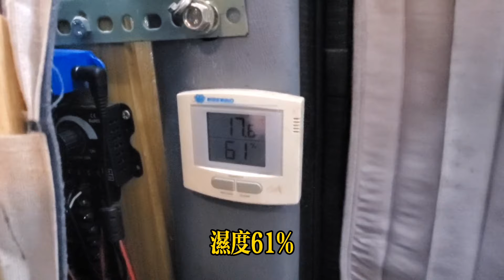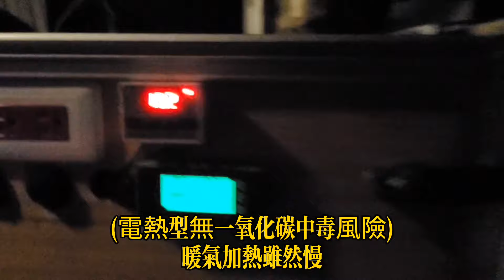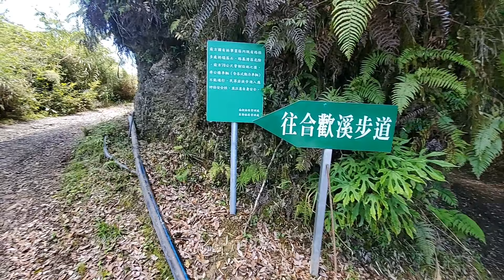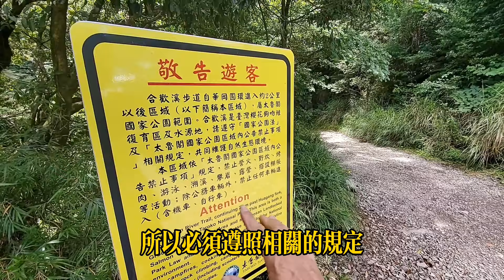福壽山農場秘境【合歡溪步道｜國寶魚的家】合歡西峰最佳捷｜徑華崗圓環｜華崗部落｜夏天避暑勝地｜環島旅行｜駐車冷氣｜露營車DIY｜Taiwan Van Life 《憂娘駕駛》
到福壽山露營區推薦行程，避暑的合歡溪步道。來這裡絕對要造訪櫻花鉤吻鮭的家，步道林蔭茂密，坡道平緩，適合喜歡親近山林的大小朋友。這裡也是登合歡西峰的最佳捷徑。疫情降二級，跟著我們的腳步，來一場森林浴吧！
婦駕駛：行程規劃、影像紀錄。
小編🦉：剪輯美工、Line官方帳號、頻道管理及連絡人

⚠️車宿
請遵守當地停車相關管理辦法及收費方式，保持環境清境及物品不落地。
⚠️風險注意：從事戶外登山、攀岩、野營、車泊及野溪溫泉等戶外活動均有風險，自負安全責任！請自行評估地形、環境、天氣狀況做好安全措施，遵守L.N.T. (Leave No Trace)無痕山林七大原則，「不留下任何痕跡在山林」，一起愛護山林！